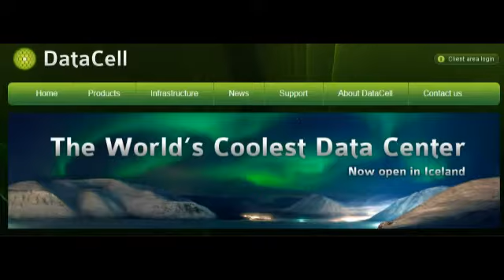Kristinn Hrafnsson: Pólitískar ofsóknir á Wikileaks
Viðtal síðdegisútvarps rásar 2 við Kristinn Hrafnsson.  Talað var um hugsanlega fjárþurrð fyrirtækisins eftir að greiðslumiðlunarfyrirtækin hafa lokað á það vegna pólitísks þrýstings.